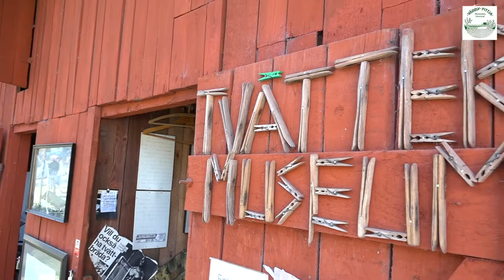Hagalunds tvätterimuseum i Masmo